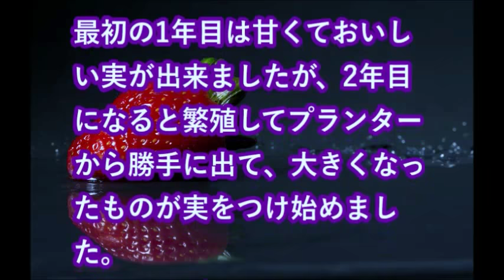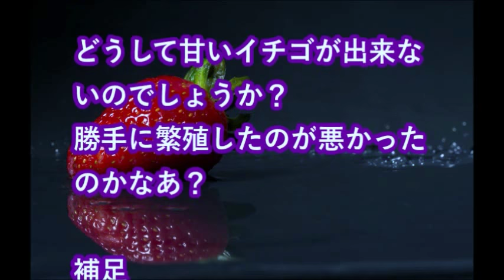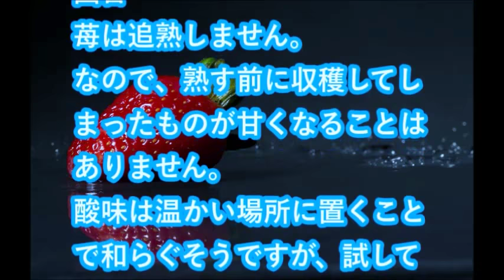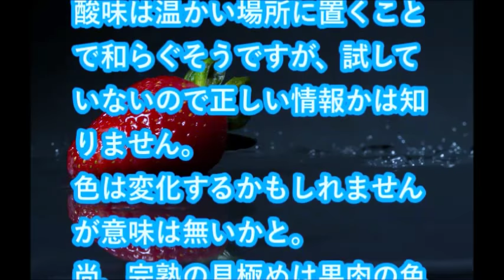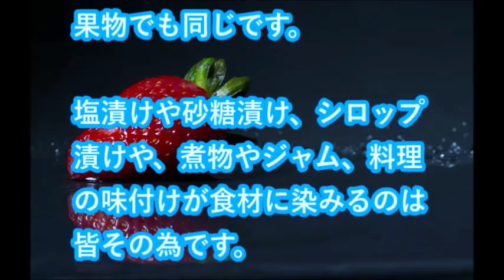いちごの栽培方法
來未　2007